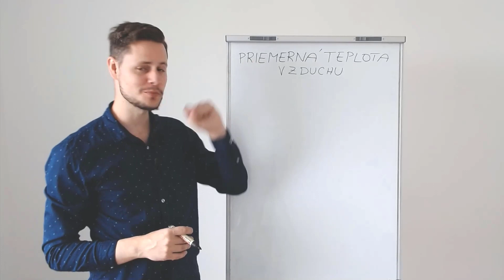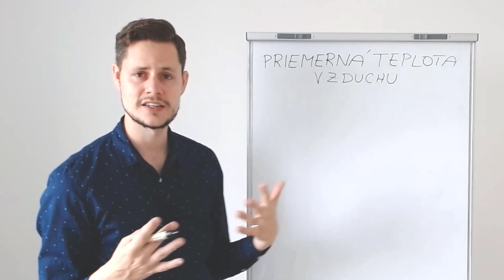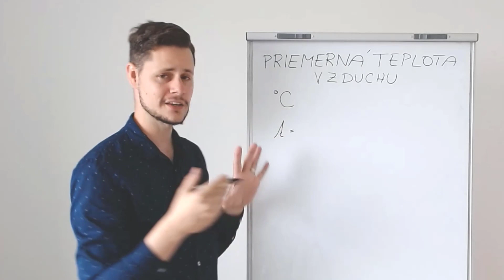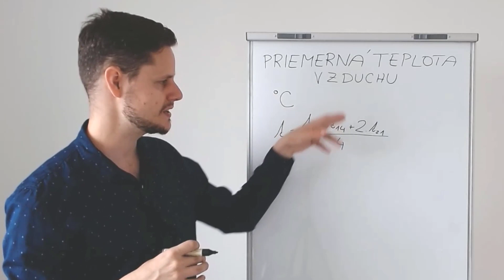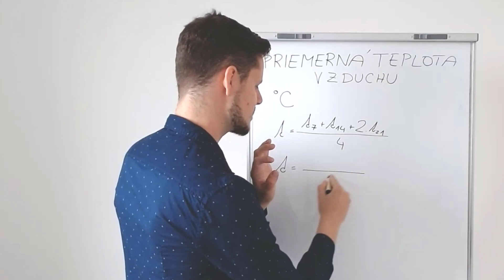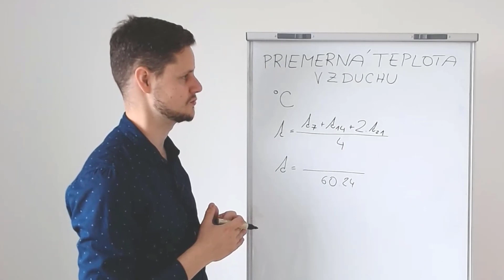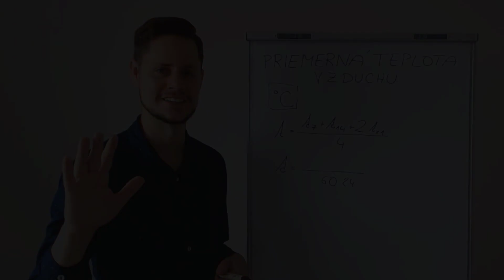PRIEMERNÁ TEPLOTA VZDUCHU - ako ju VYPOČÍTAME?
Vo videu si vysvetlíme, ako počítame PRIEMERNÚ TEPLOTU VZDUCHU. V dnešnej dobe to za nás môžu robiť aj prístroje, ale ... No, veď pozrite ;)